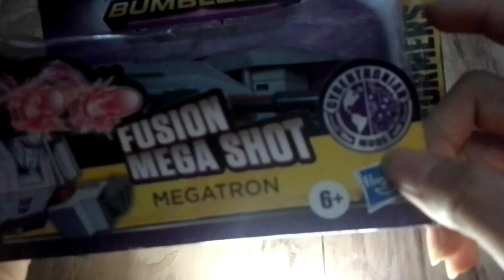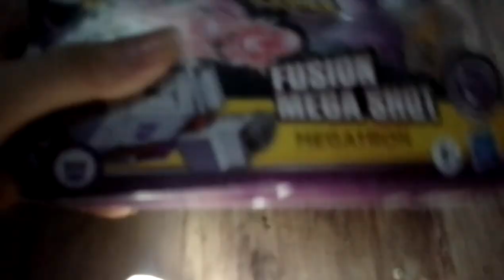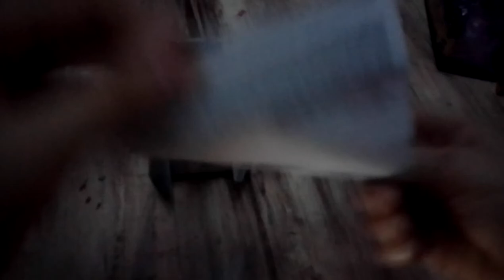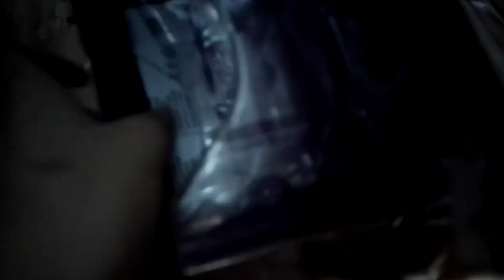Megatron transformer bumblebee adventure review